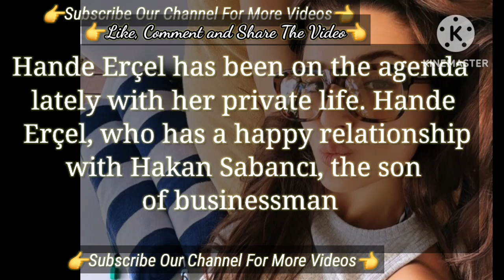Keep Standing Tall | Turkish Tv Series Actress Hande Erçel Hakan Sabancı